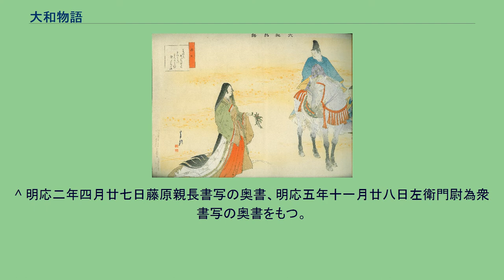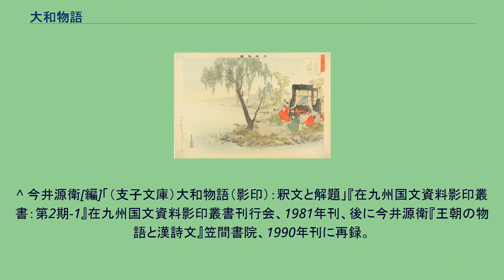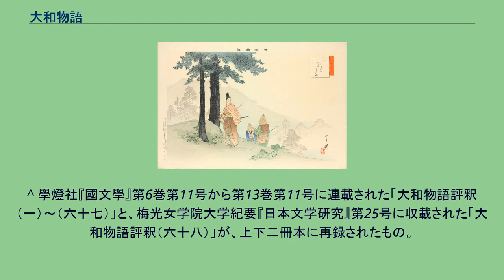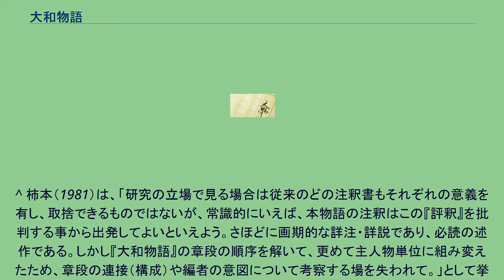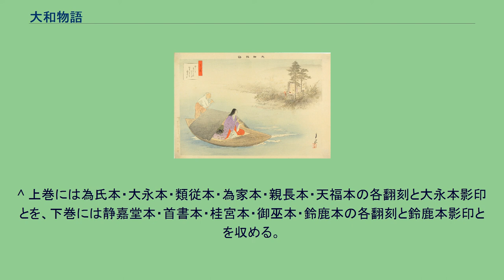大和物語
『大和物語』（やまとものがたり）とは、平安時代に成立した中古日本の物語。
ジャンルは歌物語で作者はいろいろな説がある。
当時の貴族社会の和歌を中心とした歌物語で、平安時代前期『伊勢物語』の成立後、天暦5年（951年）頃までに執筆されたと推定されている。
登場する人物たちの名称は実名、官名、女房名であり、具体的にある固定の人物を指していることが多い。
通常では、内容は173段に区切られる。
約300首の和歌が含まれているが、『伊勢物語』とは異なり統一的な主人公はおらず、各段ごとに和歌にまつわる説話や、当時の天皇・貴族・僧ら実在の人物による歌語りが連なったいわばオムニバスの構成となっている。
第140段までの前半は（物語成立の）近年に詠まれた歌を核として、皇族貴族たちがその由来を語る歌語りであり、141段からの後半は、悲恋や離別、再会など人の出会いと歌を通した古い民間伝説が語られており、説話的要素の強い内容となる。
二人の男から求婚された乙女が生田川に身を投げる「生田川伝説」（147段）、「姥捨山伝説」（156段）などである。
また『伊勢物語』にあらわれる「筒井筒」と同じ話が『大和物語』にも出てくるなど、『伊勢物語』の影響は色濃い。
『後撰和歌集』や凡河内躬恒の『躬恒集』、『檜垣嫗集』、『公忠集』などの和歌が『大和物語』に出てくることから、これらの作品も『大和物語』と何らかの関係があろう。
ラ変動詞「あり」「居(お)り」の尊敬語である「いまそかり」が数多く使われている。
作者について、古くは在原滋春や花山院が擬せられたが、現在に至るまで未詳である。
内容が宇多天皇や周辺の人物の話題になることが多く、その成立には宇多天皇の身辺に侍っていた女房が関わっているといわれる。
以下作者ではないかとされる人物を列挙する。
『大和物語』は『伊勢物語』の影響のもとに成立した作品とされており、「大和」の名は「伊勢」に対する命名であるといわれている。
しかし大和という名の女房が記した物語だから「大和物語」だとする説もあり、「大和」という題号がいかなる意味で付けられたのか定かではない。
書名の由来については以下の諸説がある。
『大和物語』の伝本は、藤原定家・藤原為家・藤原為氏らによって書写・校合されてきた二条家本系統と、藤原清輔・顕昭らがその著述の中に引用した六条家本系統に大別される。
現行で一般に読まれている本文は二条家本系統のものである。
以下は尾形月耕による『大和物語』の木版画である。
同じ歌物語の『伊勢物語』の絵画化は古くからあるが、『大和物語』については絵画化の例はほぼ皆無であり、月耕の作は珍しい例といえる。
内容と章段番号は『日本古典文学大系』9に拠った。
^ ただし、巻頭一葉を欠く。
^ 第139段まで。
^ 昭和51年『天理図書館善本叢書二十九』に複製。
^ 御巫本とともに翻刻されて、高橋（1970年）『大和物語の研究　本文篇下』に収録。
^ 「勝命」とは藤原親重(ちかしげ)の出家後の法名。
^ 大永8年、三条西実隆の奥書あり。
高橋正治『大和物語の研究　系統別本文編　上』（1969年）に翻刻あり。
^ 高橋（1988年）『大和物語諸本目録　A系統』に全文複製収載。
^ 所在不明。
^ 室町初期写。
文明十年藤原親長奥ほんの転写本。
昭和51年刊『陽明叢書 国書篇　第9輯』に全文複製収載。
^ 明応二年四月廿七日藤原親長書写の奥書、明応五年十一月廿八日左衛門尉為衆書写の奥書をもつ。
^ 高橋正治「大和物語」小学館『日本古典文学全集』所収はこれを底本とした。
^ 「花山の院の御つくりものがたりなりとある本にあり」という奥書あり。
^ 近衛恵雲院関白稙家公外題、九条東光院関白頼通公」という貼紙がある。
^ 文禄五年幽斎奥書あり。
^ 久曾神昇『勝命本大和物語とその研究』で発表。
^ 支子文庫本は第134段以降の零本。
^ 今井源衛[編]「（支子文庫）大和物語（影印）：釈文と解題」『在九州国文資料影印叢書：第2期-1』在九州国文資料影印叢書刊行会、1981年刊、後に今井源衛『王朝の物語と漢詩文』笠間書院、1990年刊に再録。
^ 柿本（1981）に、「連名であるが、水野氏の著作と見てよいであろう。平明を旨とし、掘り下げた解釈は望めない略注である。全文の口訳も付いて更に平明を助ける。」として挙げられている。
^ 柿本（1981）に、「為家本を底本にする。本文にごく僅少の原文誤読があり（初刷）、校異提示の仕方、即ち巫鈴...